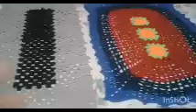Produção de tapetes quadrados muito econômicos😍